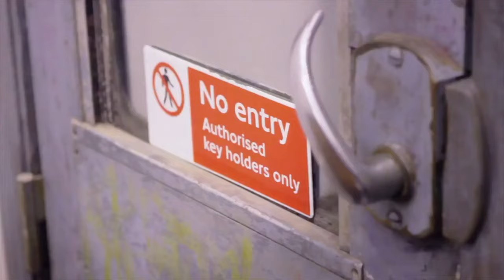MF DOOM - Rhymes Like Dimes | Buttery Biscuits RemiX ft rare footage of MF DOOM throwing up graffiti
A beat I produced for the classic MF DOOM track "Rhymes Like Dimes" ft Dj Cucumber Slice from the album Operation: Doomsday.

MF DOOM's 1999 classic Operation: Doomsday is now presented on a premium grade LP, with audio re-mastered from the original Fondle'Em Records release, and a poster of the album cover art!

Underneath his mysterious metal mask, MF DOOM hides the cachet underground legends are made of. After KMD (his first group)'s 1994 sophomore album Bl_ck B_st_rds was shelved by Elektra in 1994 and his blood brother Subroc (one half of the sibling rap duo) passed away, surviving frontman Zev Love X mutated into the MC Avenger known as MF DOOM and the Rap world is better for it. This 19-cut deep album is ridiculously dope, in a bizarro Ol' Dirty Bastard kind of way. Doom sounds either high or drunk on most of the tracks, his self-produced beats are gritty, and his rhyme styles are almost indecipherable.

On arguably the best track, "Rhymes Like Dimes," Doom weaves some pointed lyrics through his abstract wordplay, spitting 'only in America could you find a way to earn a healthy buck / And still keep your attitude on self-destruct.